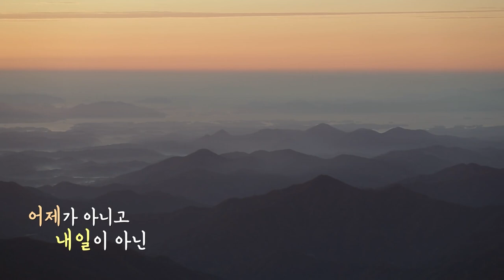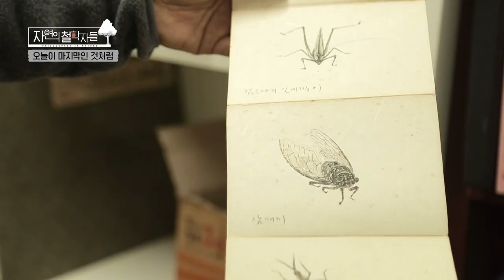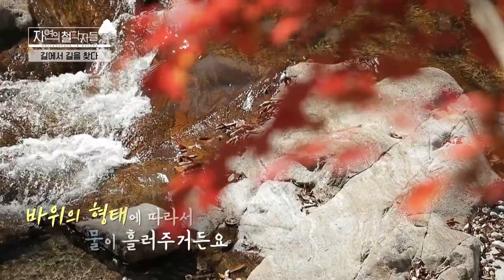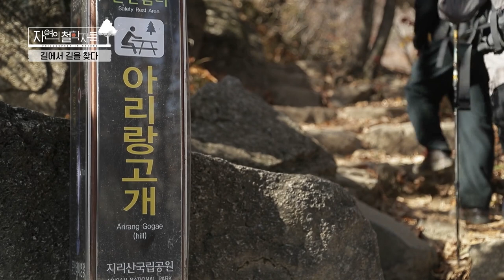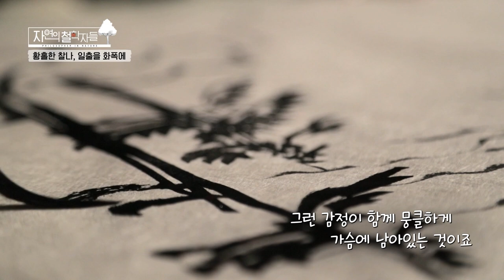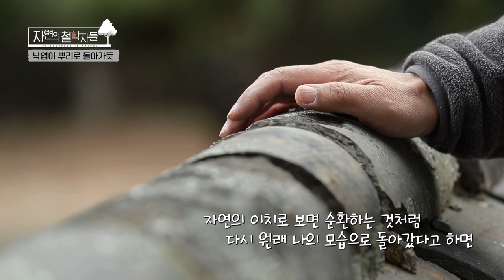"지금, 현재, 오늘이 중요하다" 인생에서 가장 빛나는 '지금'을 사는 화가의 화첩 순례｜자연의철학자들 KBS1 매주 금 방송｜[국내여행] 20221216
「자연의철학자들」🍃- 38회 '언제나 새로운 날'
지난 30여 년간 전국의 산하를 누비며 사찰과 마을, 산천초목을 화폭에 기록한 한국 화가 이호신 씨. 자연은 삶의 둥지이자 우주며 울타리라는 그는 지금 지리산 아랫마을에 깃들어 시골 사람으로 살고 있다. 아내 윤광순 씨도 지속 가능한 삶을 위해서는 시골에서 사는 것도 괜찮겠다고 생각했다. 그렇게 그는 서울 생활을 정리하고 지리산 초입에 자리한 경남 산청군의 남사마을로 오게 됐다. 늘 새날처럼 붓을 들고 자연을 그리는 이호신 씨의 철학을 들어본다.

🌾매주 금요일 저녁 7시 40분 (일부 지역 자체 방송)🌻